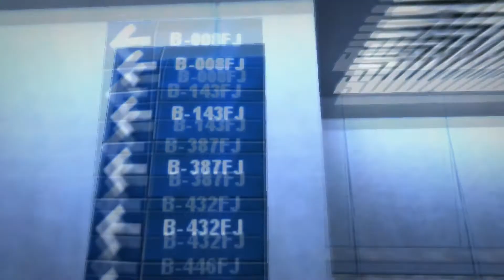Arlen's Mind | (S1) Episode 5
Game: HALF LIFE: AZURE SHEEP
Video by: Lex Groh
Inspired by: Ross Scott, Ian Riley, KrimsinYT

CREATOR NOTES:

I'm a perfectionist, and I was not satisfied with any of the previous episodes. I wanted to redo the entire series, but obviously that was taking way too long, and I did receive a lot of positive feedback on the old ones, so I'm guessing they weren't too bad. However, I'm definitely putting a lot more effort into making them now.

*8/26/15 About that gaming channel ad... It was me trying to use Arlen's Mind's views to promote some generic Minecraft videos. Complete regret. Would not again.

The "HD pack" you see here is made by me frankensteining parts from other HD packs. I don't think I can release it publicly because of that fact, I'd have to contact 50+ creators, half of which don't speak English.